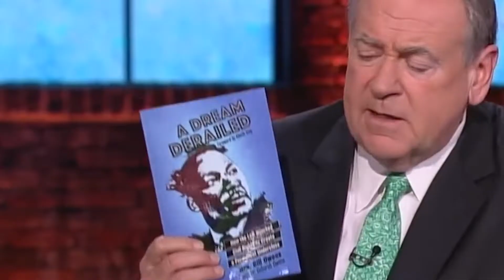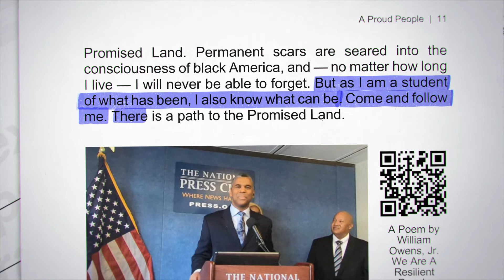A Dream Derailed: How the Left Hijacked Civil Rights to Create a Permanent Underclass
Bill Owens who is President and Founder of the Coalition of African American Pastors (CAAP) and marched with Dr. Martin Luther King Jr. during the 1960's civil rights movement, wrote his legacy book, a Dream Derailed, that addresses how the Left highjacked civil rights to create a permanent underclass. You don't want to miss this read! Get your exclusively signed copy of a Dream Derailed by donating $100 to CAAP to promote Biblical values in a culture that needs hope.